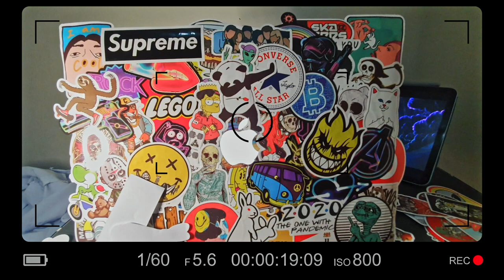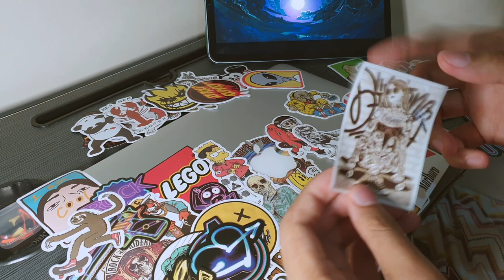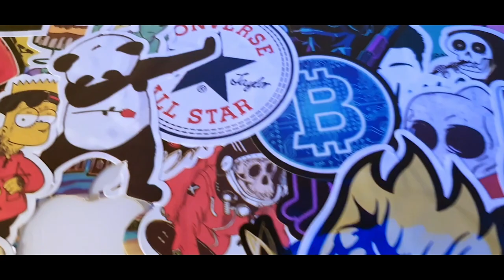Macbook Sticker Bomb.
DIY tuturial on how to sticker bomb your laptop. Watch me sticker bomb my macbook air and learn how to do it properly. LOL. Sub.

Timestamp
0:20 Sorting
2:07 Tracing the Apple Logo
4:11 Mapping
4:32 Stick those stickers
14:03 Final Result